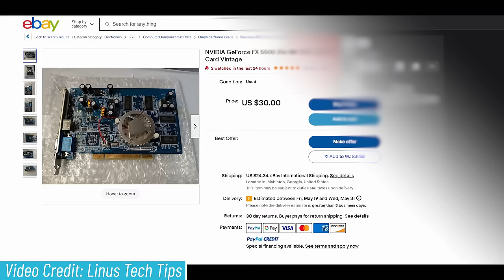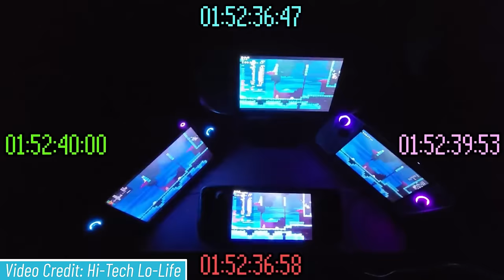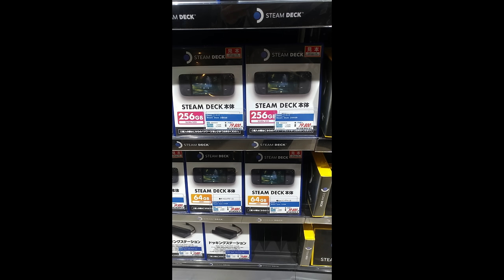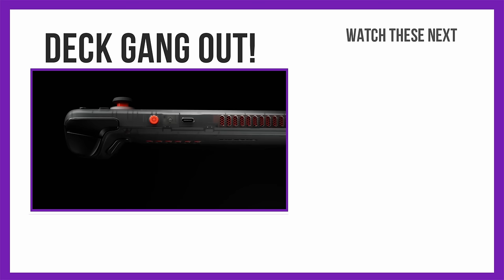Valve is NOT DONE With the Steam Deck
Some people think we need a Steam Deck 2 sooner rather than later. I'm not so convinced.

Edited by: @HiTechLoLife
Thumbnail image by: @deckverse

S - T I E R   A C C E S S O R I E S
► Micro SD Card (1TB)
► Micro SD Card Holder
► Moondrop Quarks
► Tomtoc Carrying Bag
► Anker 65W Power Adapter
► 6' USB-C cable
► Baseus Power Bank
► 2230 m.2 SSD (2 TB)
► STREBITO Repair Kit
► Rii i4 Mini Keyboard